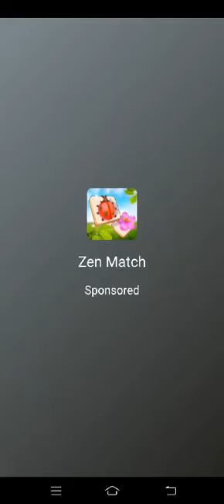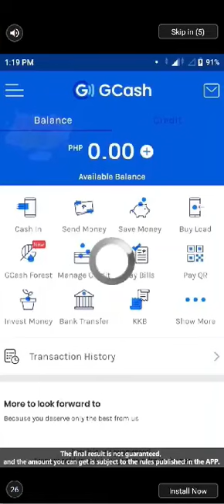Let's Play Words of Wonders. Level 49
Words of Wonders   Level 49